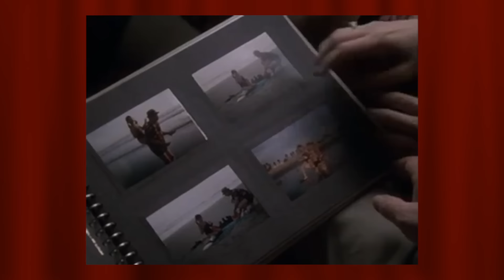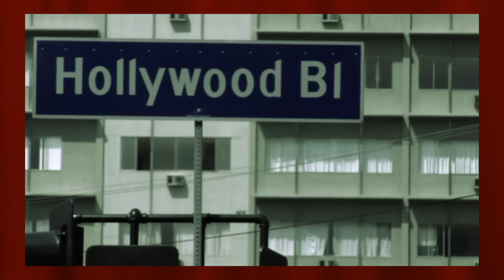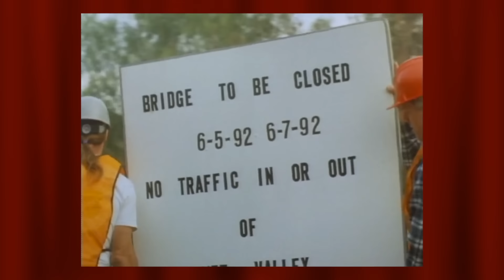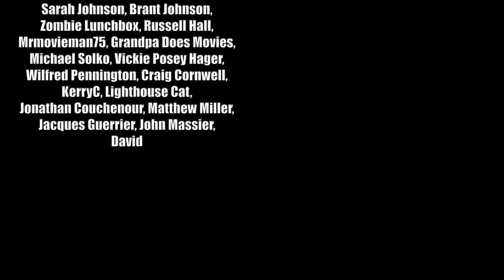10 BodySnatchers Clones and Ripoffs : Horror Timelines Lists Episode 80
Join me as i check out 10 movies that are inspired by or take great inspiration from Invasion of the Body Snatchers